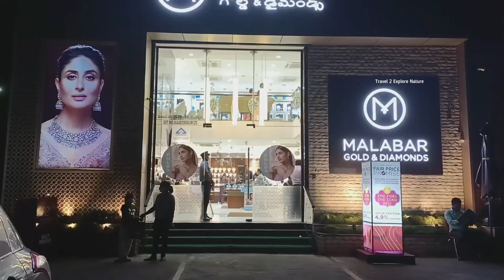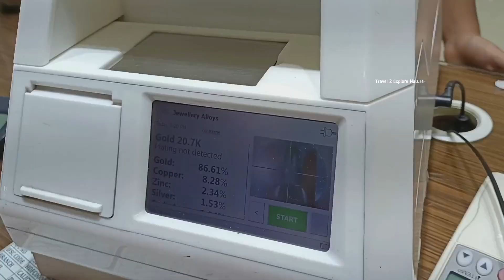Malabar Gold Jewellery Purchase and Exchange old jewellery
Travel 2 Explore Nature